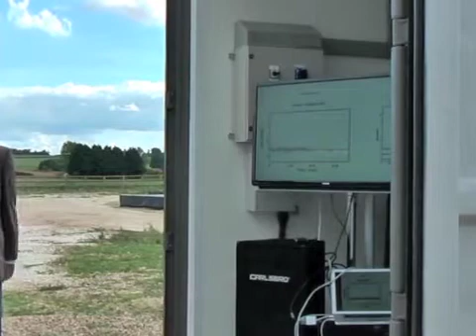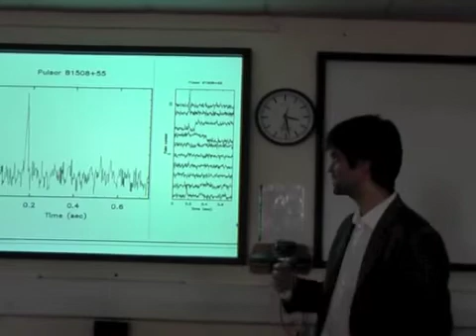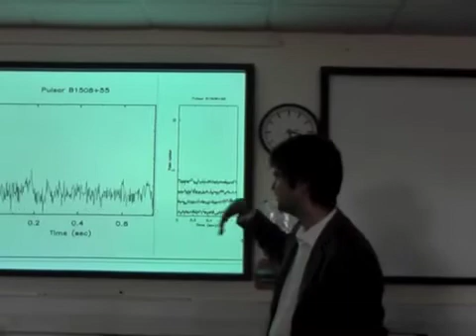LOFAR-UK Ribbon Cutting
On Monday 20th September 2010 the LOFAR-UK station at Chilbolton was formally opened by Dame Jocelyn Bell-Burnell. This video shows hi-lights from the part of the opening which took place at the Chilbolton Observatory itself which included a ribbon cutting by Jocelyn, and some real time observations of a bright pulsar (as explained by Dr. Aris Karastergiou).